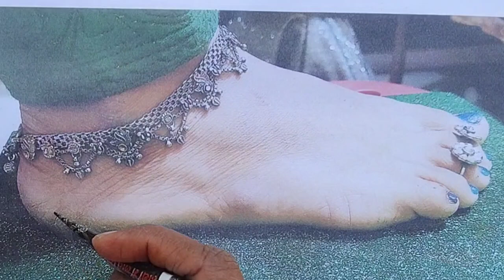Foot Mehndi Design